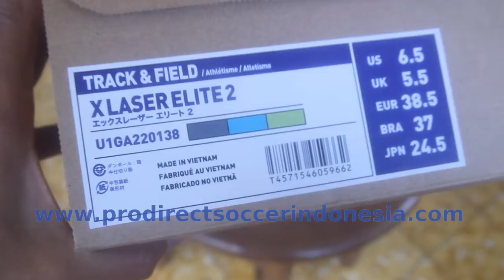Mizuno XLaser Elite 2 Black Blue Lime U1GA220138 |Sepatu Spikes Original